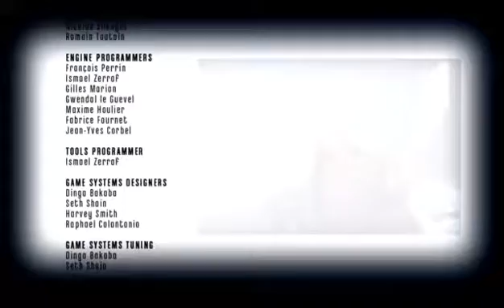Dishonored: Final mission Low Chaos (part 2)